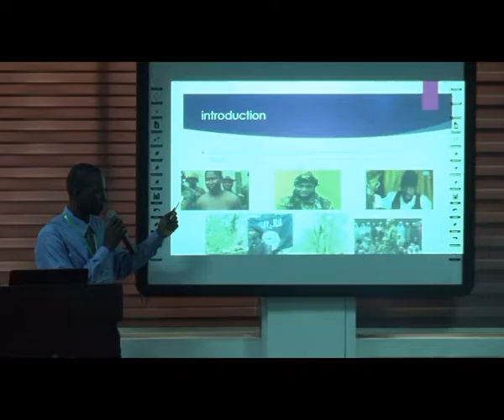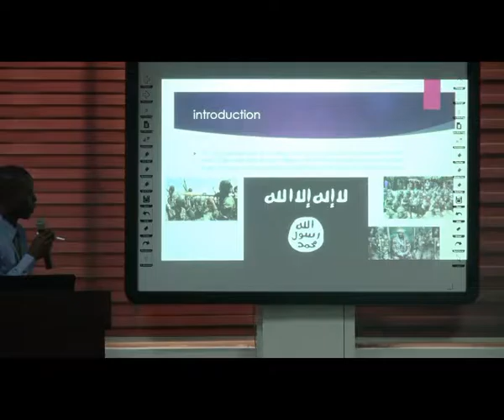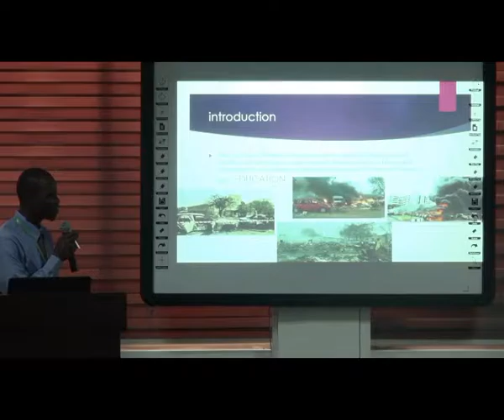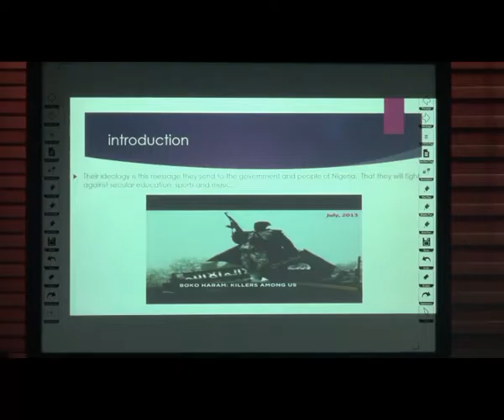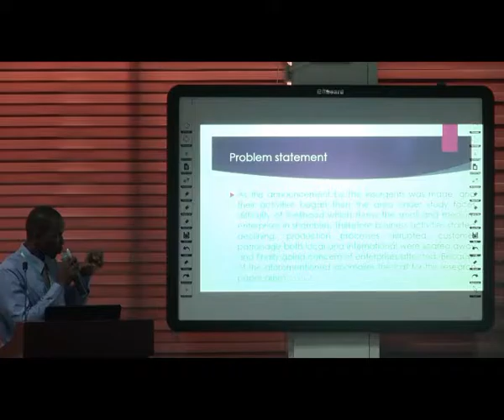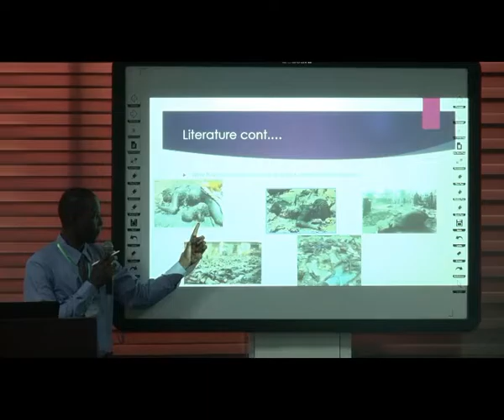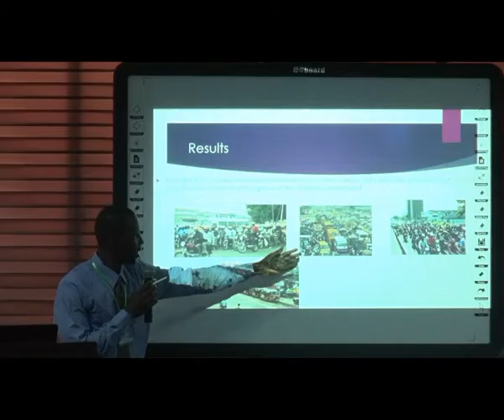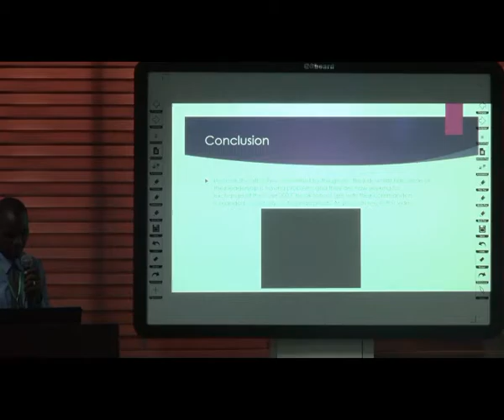The Perceived Effects of Boko Haram Insurgents in Small Enterprises of Adamawa and Borno, Nigeria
D Mohammed
MANAGEMENT, SOCIAL SCIENCES AND
HUMANITIES
Parallel Session III: Financial Management Practices for a
Secure Nation